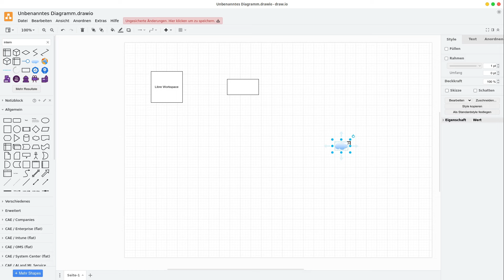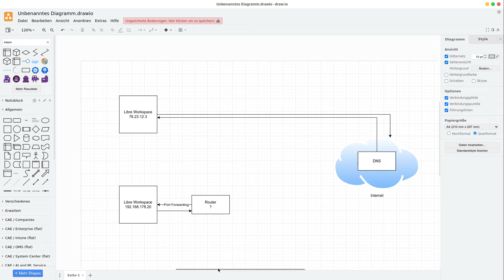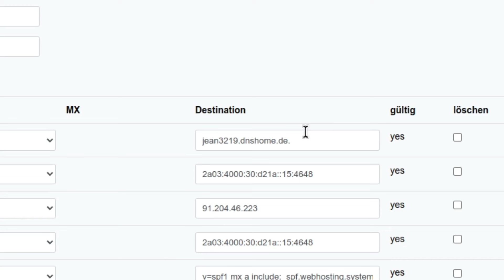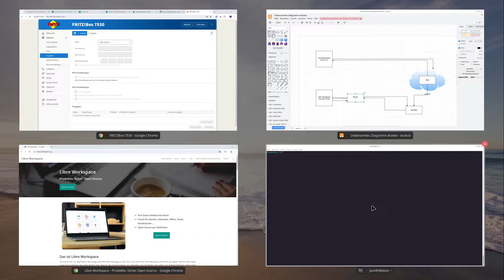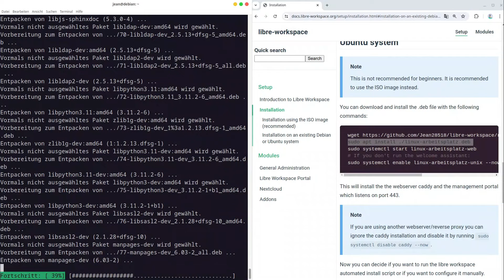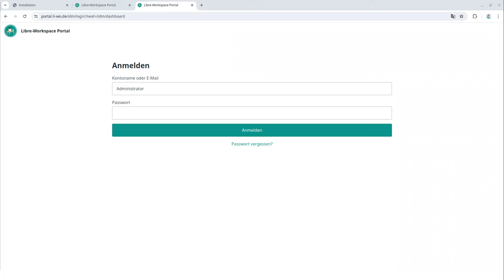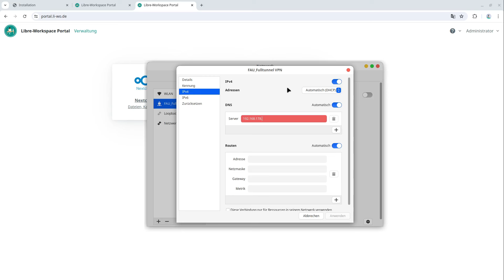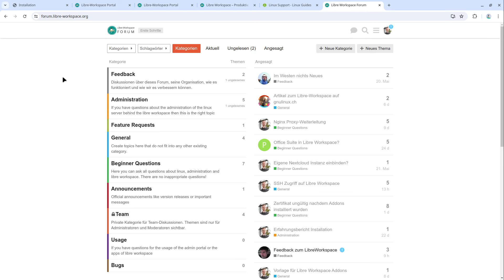Libre Workspace: Installation auf bestehendem Server & als öffentliche Instanz - Tutorial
Links:
- DynDNS einrichten:

Inhaltsverzeichnis
0:00 Begrüßung
1:00 Grafische Erklärung (Überblick)
4:47 IP-Adresse bei öffentlichem Server
5:28 Eigenen Server einrichten:
5:49 1. DynDNS auf Router einrichten
6:19 2. Hinweis zur Domain
7:28 3. Von der Domain zum DynDNS (CNAME-Eintrag)
10:00 4. Portweiterleitung (port forwarding)
12:32 Installation auf dem Debian-Server
16:14 Anmeldung und Erreichbarkeit
18:32 Mögliche Probleme mit der Fritzbox
20:47 Support bei Rückfragen + Forum

*) Werbung